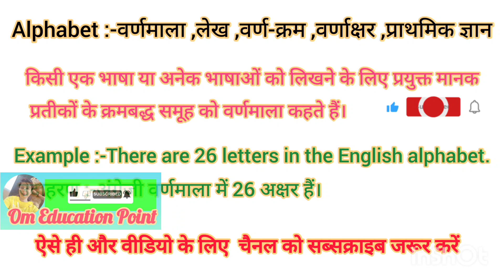Alphabet meaning in Hindi Alphabet ko hindi m kya khte h Alphabet ka matlb hindi m kya hota h